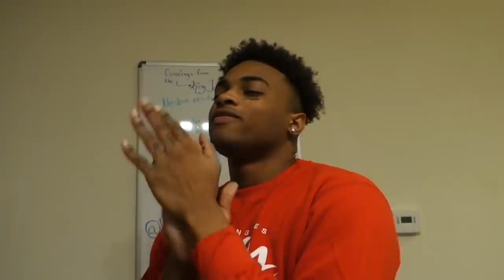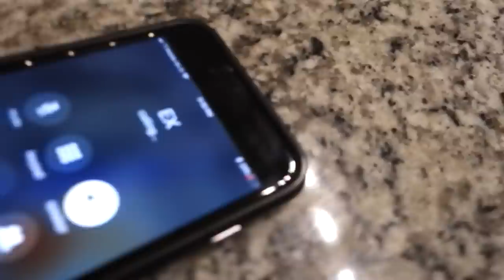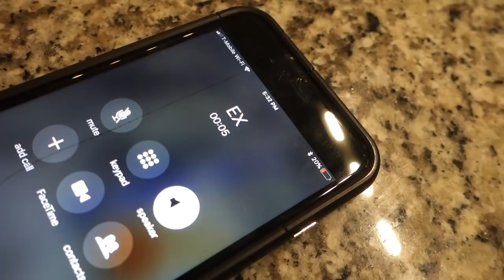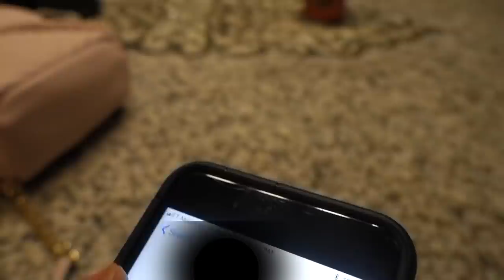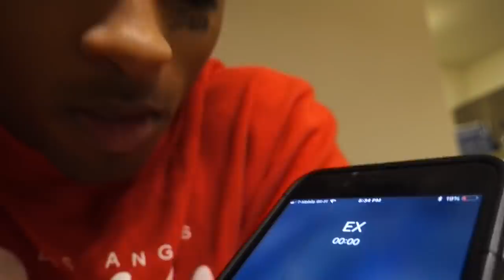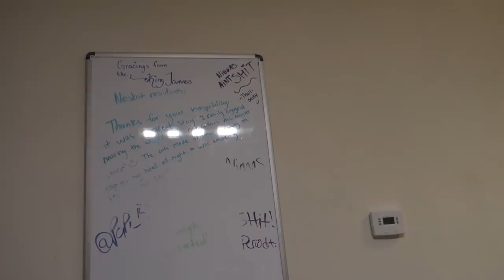CALLING MY EX.. *we started arguing*